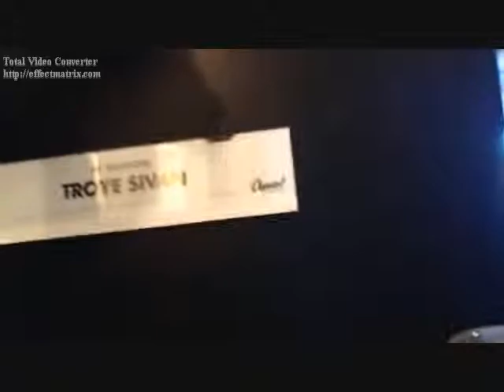Craving (I Only Want What I Can't Have) (Troye Sivan Video)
A video I made for Troye Sivan using the song Craving (I Only Want What I Can't Have) by t.A.T.u.. Thanks to the sites that i got the videos and pics from!